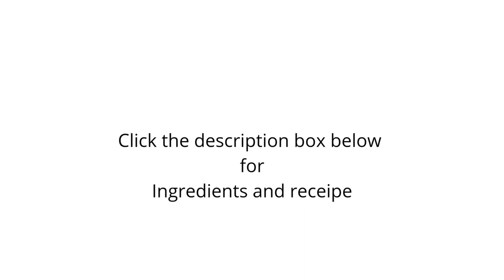Ragi kali and Mutton kurma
Ragi kali
Ragi powder 1n half cup
Raw rice 1n half cup
Salt

Method
Heat a pan add 6 cups of water add salt to it add rice when the water boils and when fully cooked add ragi flour and give a quick mix and close it with a lid and allow it to cool.
Make big balls of it and serve with desired gravies.

Now ragi kali is ready.

Mutton kurma
Ingredients
Tomatoes 2 finely chopped
Ginger garlic paste 2tsp
Coconut 1/2
Poppy seeds 1 tsp
Cashews 5
Clove
Cinnamon
Cardamom
Bay leaves
Star anise

Method
Heat a pressure cooker add oil season with spices add green chillies,ginger garlic paste, onions along with turmeric powder and salt ,saute them till the raw smell of the onions goes then add tomatoes cook till it becomes mushy add Mutton bones then Chilli powder saute well add water and pressure cook it for 8 to 10 whistles.
Meanwhile grind coconut cashews and poppy seeds together to a smooth paste.

After the mutton is cooked open the cooker and pour the grounded mixture and bring it to a boil .

Now mutton kurma is ready .